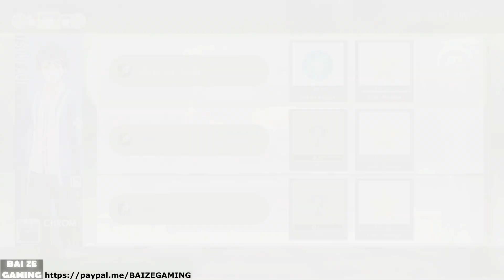106 Dungeon Guide! Ch1 A Star Is Born! Tokyo Mirage Sessions FE Encore 3